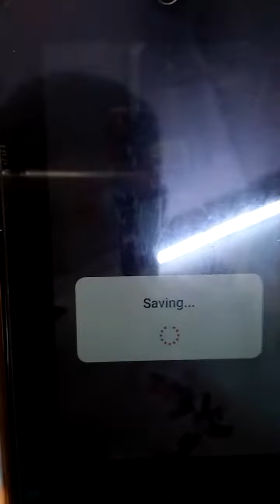Shreyansh toys world